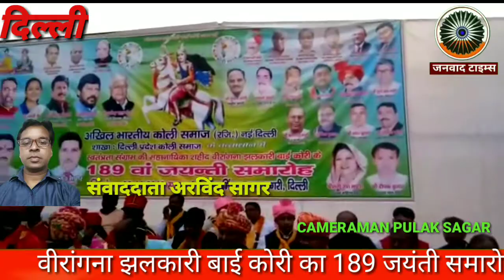वीरांगना झलकारी बाई 189 जयंती समारोह |Virangana Jhalkari Bai 189 Birth anniversary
जनवाद टाइम्स  : वीरांगना झलकारी बाई 189 जयंती समारोह |Virangana Jhalkari Bai 189 Birth Anniversary celebration.
आज दिल्ली में अखिल भारतीय कोली समाज के द्वारा वीरांगना झलकारी बाई कोरी की 189 जयंती समारोह का आयोजन नंद नगरी में किया गया किया गया ।
1857 की वीरांगना झलकारी बाई कोरी की जयंती समारोह में माननीय सांसद यशपाल जी।
अखिल भारतीय कोली समाज के राष्ट्रीय अध्यक्ष सांसद कुंवरजी बावलिया जी।
माननीय सांसद डॉक्टर भारतीबेन धीरू भाई शियाल जी भावनगर गुजरात आदि इस कार्यक्रम में उपस्थित होकर अपने विचार व्यक्त किया।
देखते हैं संवाददाता अरविंद सागर की रिपोर्ट ।